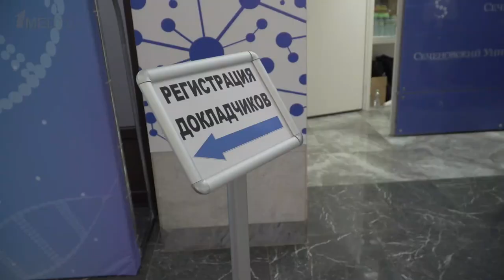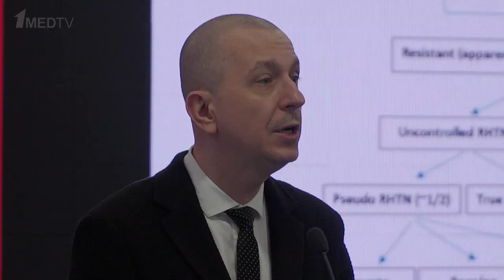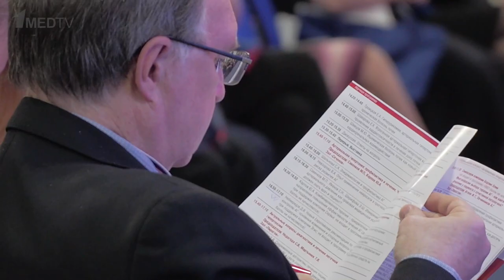Репортаж с XV Всероссийского конгресса «Артериальная гипертония – 2019»